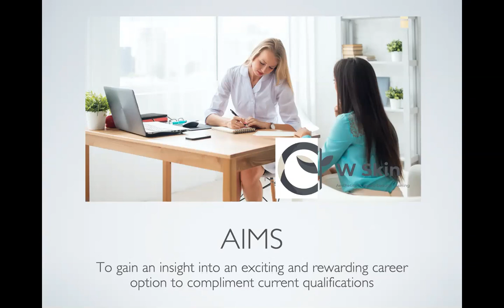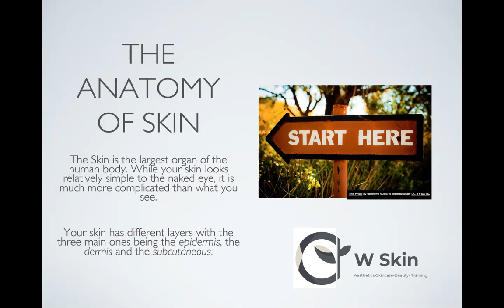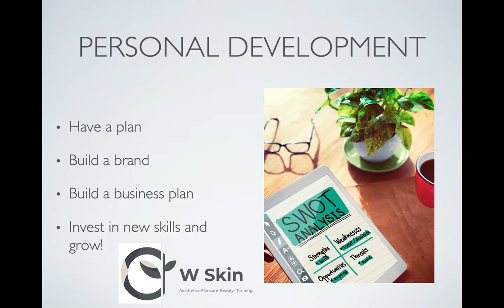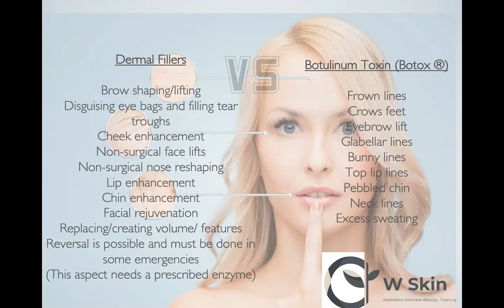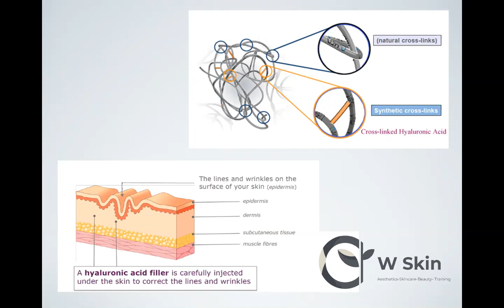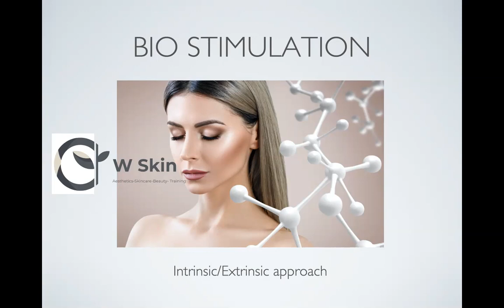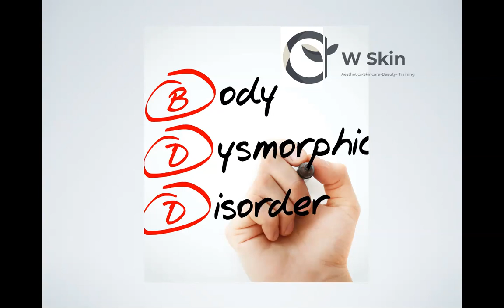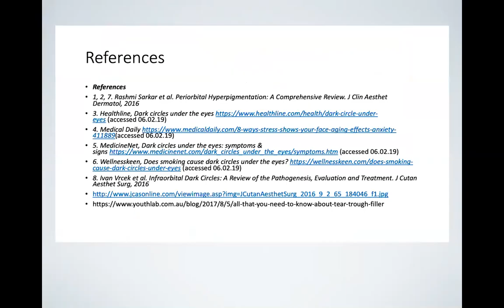Thinking about Skin care or Aesthetics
Are you a dental professional looking to integrate skin care or aesthetics into your portfolio ?
Perhaps you want to understand more about the treatments for something to have for yourself.
This video is from my online classroom for individuals to expand their knowledge into skin and aesthetics and gives background information behind a number of popular aesthetic procedures available today

All interactive course videos and availability can be found HERE